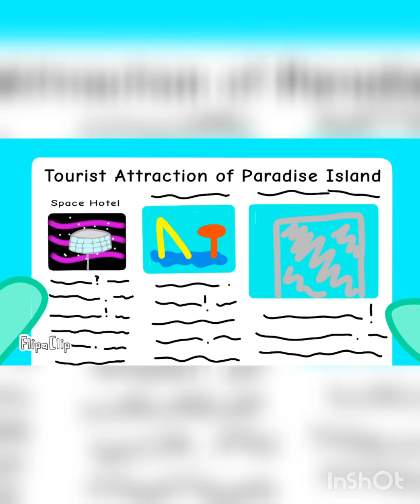Shape buddy's: Episode 4: Don't Fart in the Space Hotel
Wow, what a surprise. Another episode is here!!! This time, the shaplings are going for holiday, wonder where they all went?